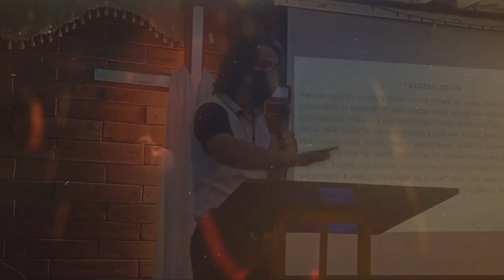will you build me a sanctuary 1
Thank you very much for your investment in thekingdom of God you can contact me or extend your further support on my GCASH - 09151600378 or pm me personally on my FB accnt
Mychannel is to help small youtubers and I will promote your channels. This youtube channel is created for you and to those people who love God and love humanity
KapihanTayo is all about the life and daily routine of a pastor, his family, church, members and everything that can glorify God and add betterment for the humanity.
Forbrand collaboration or counseling (family, married relationships, love, parenting, leadership, spiritual concerns/issues) or if you are looking for a solemnizing officer (i am licensed to solemnize marriage) don't hesitate to tag me during my LS or pm me on my FB accnt